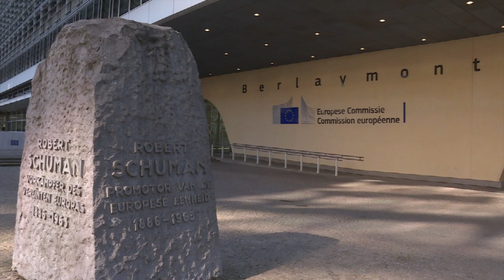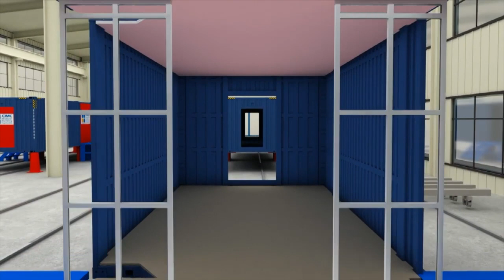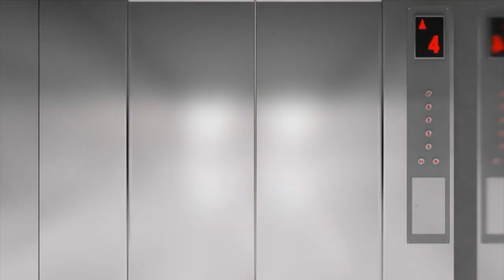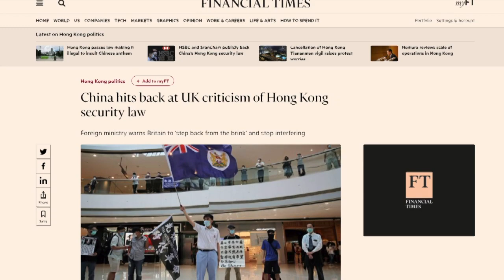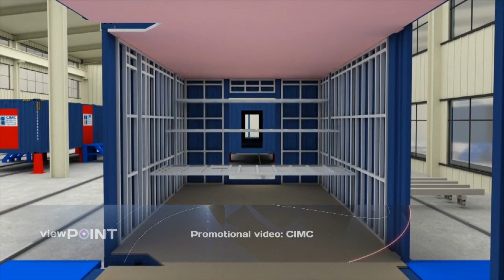GBCviewpoint: tax treaty with Fabian Picardo & modular construction with Sir Joe Bossano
The Minister for Economic Development Sir Joe Bossano talks to GBCviewpoint about the Government’s joint venture with a Chinese company to build a new residential home for senior citizens from modules that will be pre-fabricated in China and shipped over.

First, the far-right party Vox has failed to convince the Spanish Parliament to reject the Tax Treaty over Gibraltar.

The Spanish Minister for Foreign Affairs today defended the Tax Treaty, saying it is an international bilateral agreement between the UK and Spain in relation to Gibraltar, aimed at resolving conflicts of fiscal residence.

Speaking in the Spanish parliament, Arrancha Gonzalez Laya denied Vox's accusations that the agreement implies recognition of Gibraltar. Indeed - she said - far from it, as it has not been signed by any Gibraltar local authority.

GBC's Christine Vasquez sought the reaction of the Chief Minister Fabian Picardo.